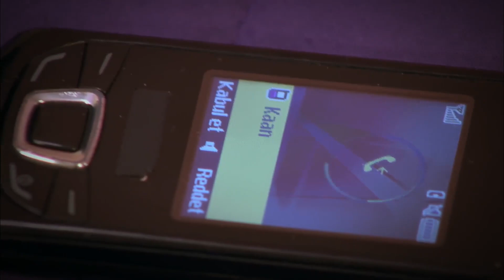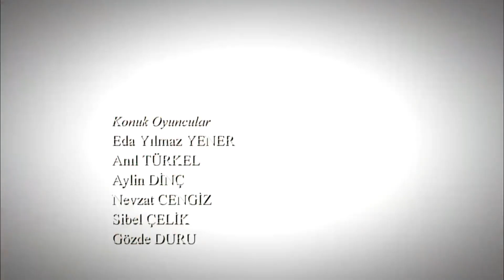Ah Banu Üzümlü Kekim | Deniz Yıldızı 394. Bölüm Uzun Versiyon⭐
Deniz Yıldızı dizisi oyuncuları:
Cantuğ Turay
Serhat Nalbantoğlu
Meltem Baytok
Artemis Karaman
Tuan Tunalı
Başak Akbay
İlay Tiryaki
Yıldırım Şimşek
Nermin Uğur
Çağdaş Serter
Pervin Balcı
Büşra Ertürk
Cihan Esen
Zeki Okan İrkören
Berna Konur
Sefa Zengin
Gülay Gür
Metehan Şahiner